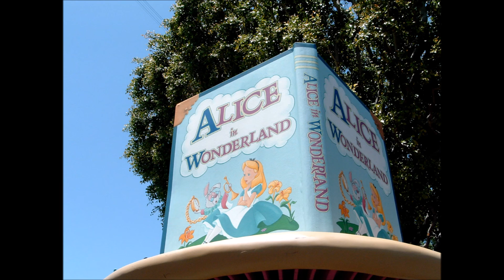Disneyland Fantasyland Darkride Suite Slideshow (2/2)